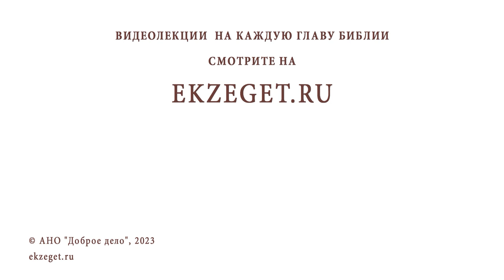ОСОЗНАНИЕ СВОЕЙ ГРЕХОВНОСТИ. Игумен Лука (Степанов)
Команда Экзегет.

В сегодняшнем видео на библейском портале Экзегет игумен Лука (Степанов) рассуждает на тему: "Осознание своей греховности.  "

🔸  Первородный грех
🔸  Покаяние. Постоянная необходимость
🔸  Прощении грехов
🔸  Дар Духа Святого
🔸  Спасение